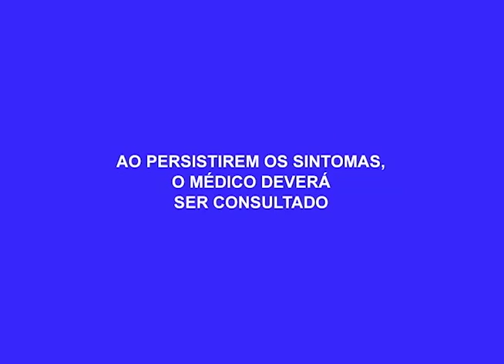Gás de cozinha sofre reajuste de preço e fica 9,8% mais caro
02º BLOCO AGORA 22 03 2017 - Gás de cozinha sofre reajuste de preço e fica 9,8% mais caro